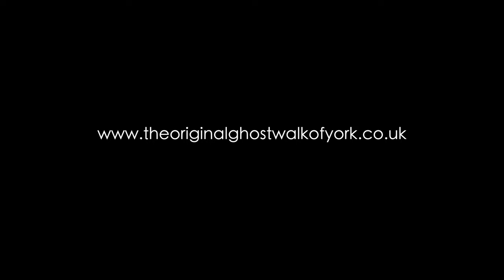Haunting Tales Of The Black Swan Inn, York | By Mark Graham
Join 'The Original Ghost Walk Of York's Mark Graham as he tells stories of Ghostly Goings on at The Black Swan Inn, York!